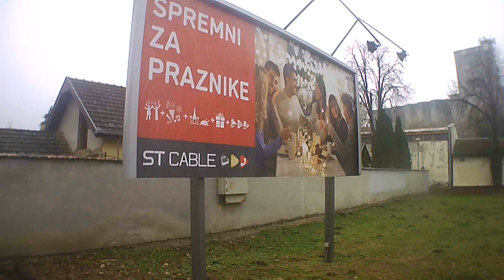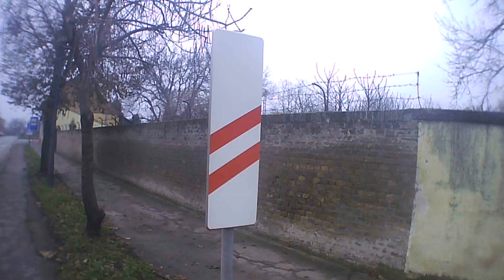Example Backa Topola